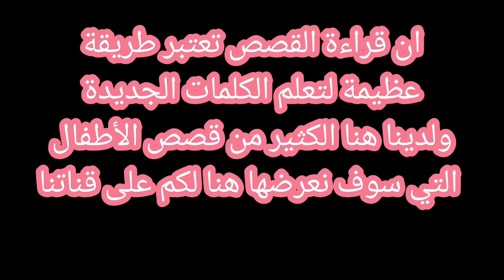قصص باللغة الإنجليزية للاطفال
لأول مرة على السؤال مبديا قصص لتعليم اللغة الإنجليزية للأطفال واليوم قصة ذات الرداء الأحمر مترجمة من اللغة الانجليزية لتعليم الأطفال كلمات و مفردات جديدة باللغة الإنجليزية مثل تعلم اسماء الحيوانات والألوان وأفراد الأسرة باللغة الإنجليزية الي جانب طريقة العرض المصاحبة للموسيقى و المؤثرات الصوتية و الشرح المصاحب باللغة الانجليزية المبسطة و قد أضفنا الترجمة لمساعدة الاباء في شرح وتوصيل المعنى ويمكن للأبناء تشغيل الفيديو اكثر من مرة وبالتكرار سوف يتعلم الأطفال تعلم قصص جديدة باللغة الإنجليزية تساهم في تكتسابهم كامات وعبارات ٠ديدة عن طريق الحكايات وقصص باللغة الإنجليزية. وليوم نقدم قصة ذات الرداء الأحمر وهي قصة من التراث الأوروبي تم يردها لملتيين من الأطفال حول العالم بالغات كثيرة الي جانب اللغة الانجليزية.